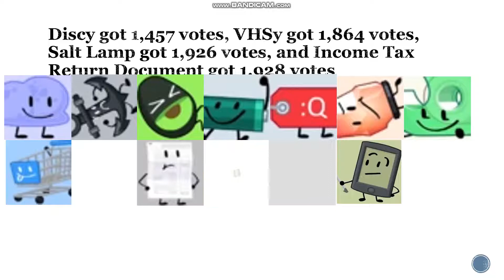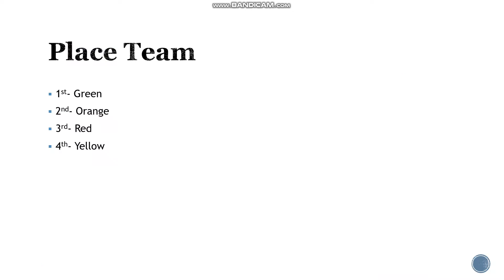TPOT Viewer Voting Episode 1